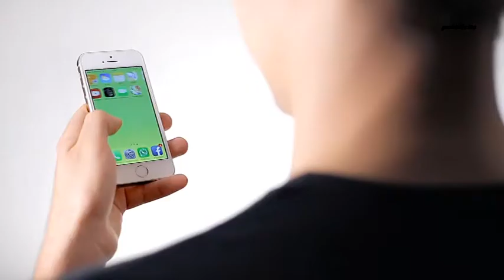A S EDEN BOYS STATTE (TA) - SCUOLA CALCIO MINIBASKET - MONICA D'IPPOLITO ASSESSORE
A.S. EDEN BOYS STATTE (TA) - SCUOLA CALCIO MINIBASKET - MONICA D'IPPOLITO - ASSESSORE ALLO SPORT DEL COMUNE DI STATTE